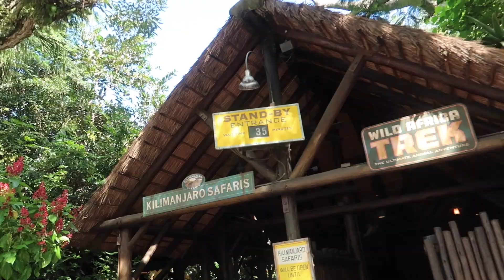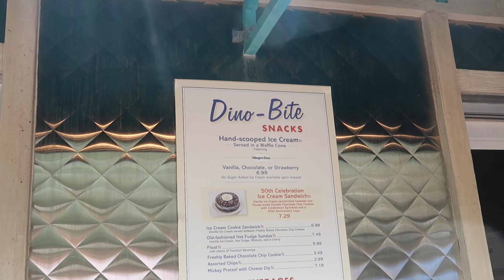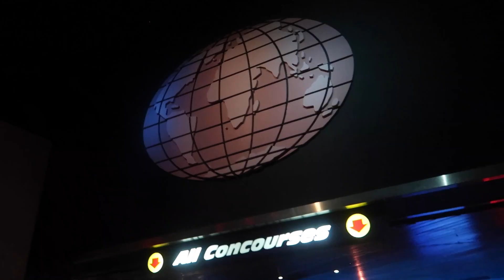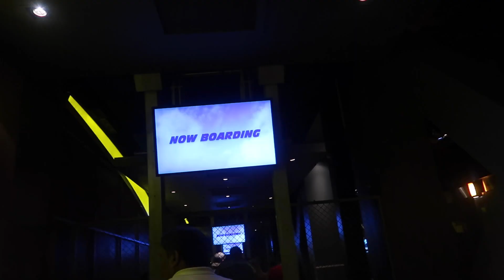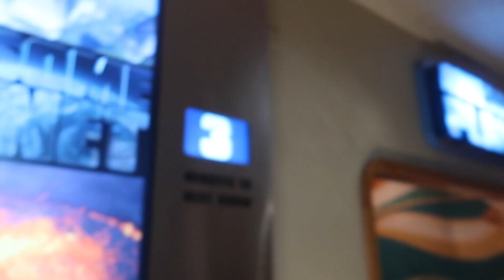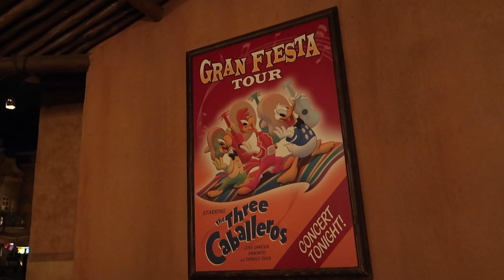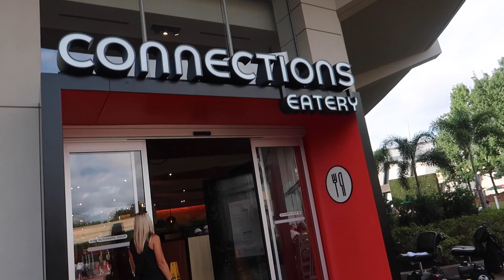Let's Do The Park Hop Again! | Day 8 | Orlando September 2022 | Travelling Magical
Hello and welcome to a brand new vlog!

In today's vlog we head straight to Disney's Animal Kingdom to begin our action packed day of park hoping which culminates with our first time watching Harmonious.

Etsy Store

✨ About Us  ✨
We are Travelling Magical (Ashley & Emily) We are a down to earth couple from the North West of England who vlog our adventures. We're a newly engaged couple who got engaged in Magic Kingdom in Walt Disney World. Our content is mainly is Disney but we also visit Universal, Chester Zoo, Alton Towers, Blackpool Pleasure Beach as well as everything in between.
We hope you enjoy watching them as much as we enjoy making them!